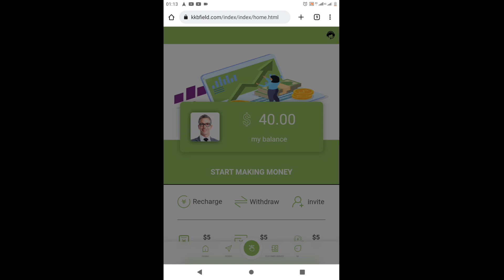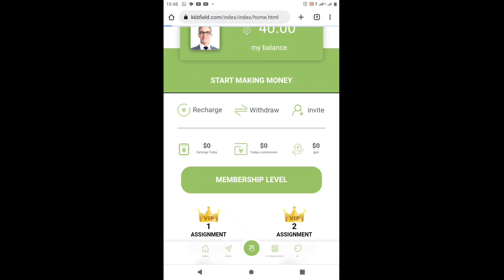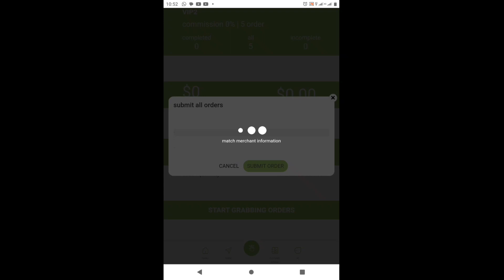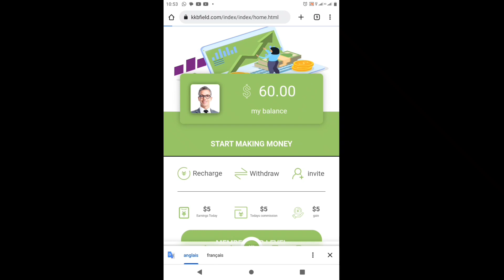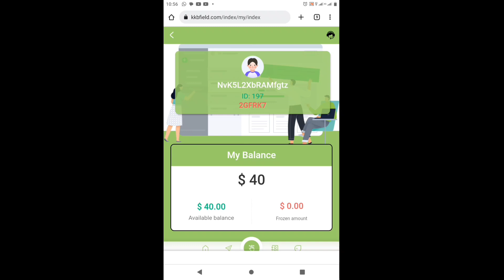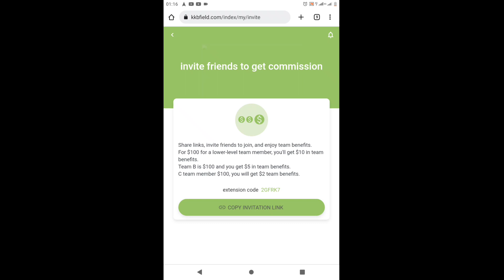comment gagner 3030 Frs chaque deux minutes